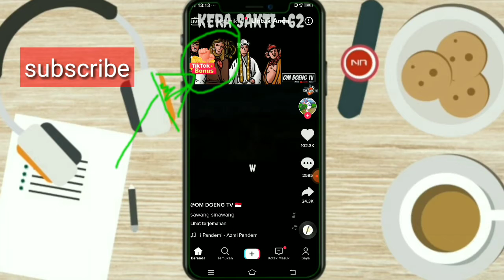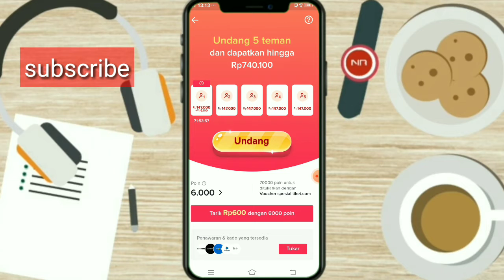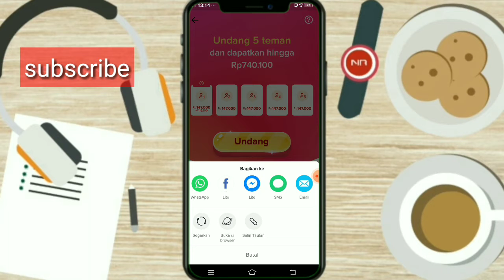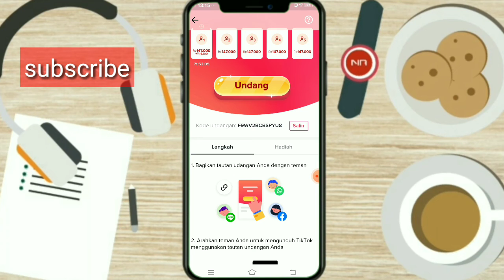cara ikutan event tiktok terbaru cara dapatkan uang mudah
event tik tok legit cara dapatkan uang dengan mudah
cara dapatkan uang di event tik tok
event tik tok dapat uang